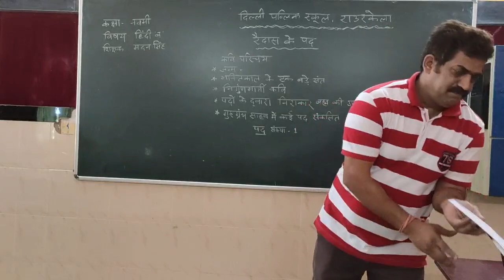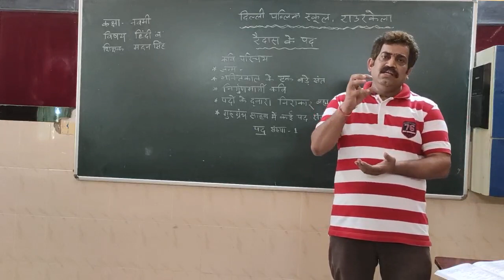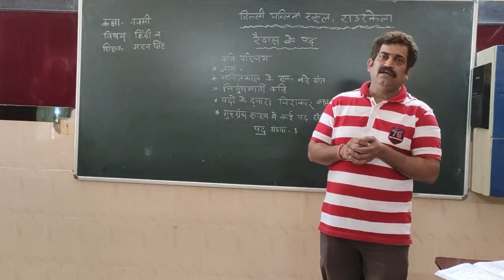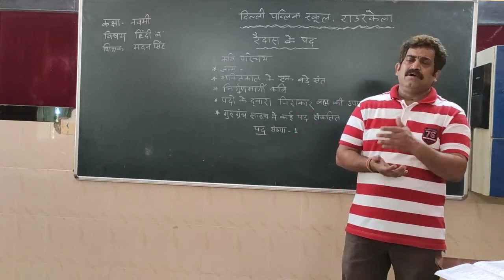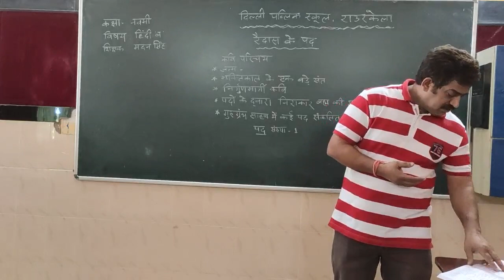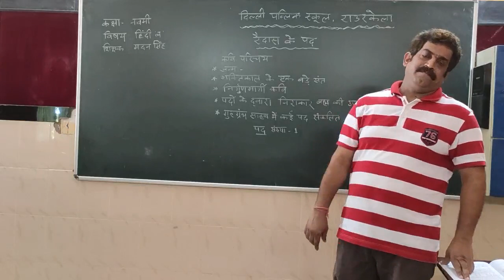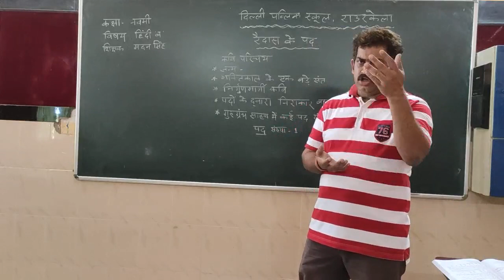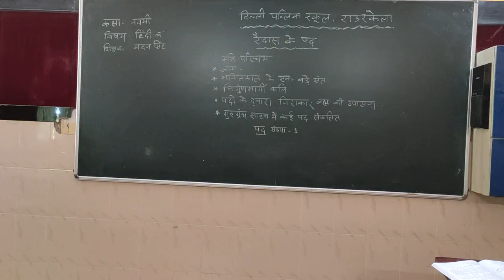Raidas ke pad class 9 dps Rourkela